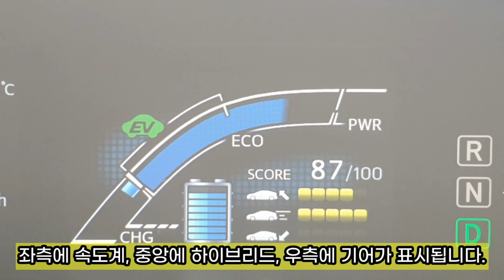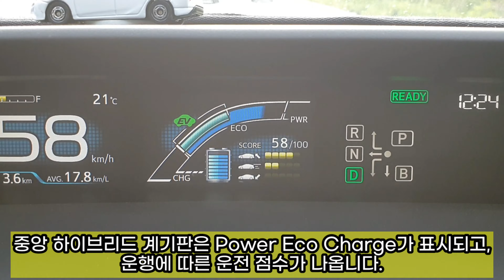도요타 프리우스 계기판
프리우스 하이브리카 전자 계기판입니다.